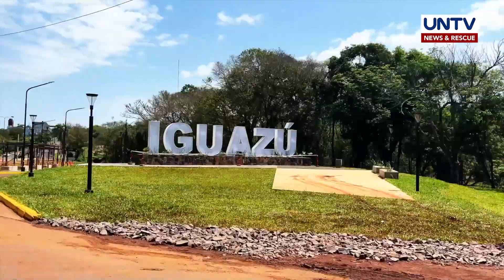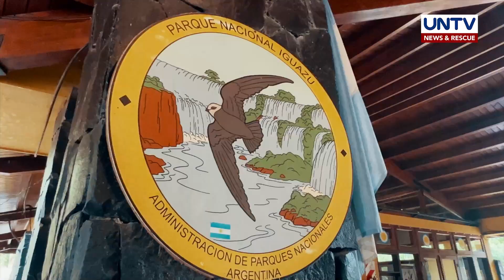Explore Iguazu Falls National Park in Argentina | Trip Ko ‘To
Tara na at sama-sama tayong mamangha sa tinaguriang world’s largest broken waterfalls na ipinagmamalaki ng Argentina–Iguazu Falls.